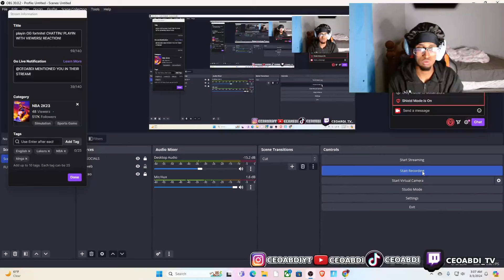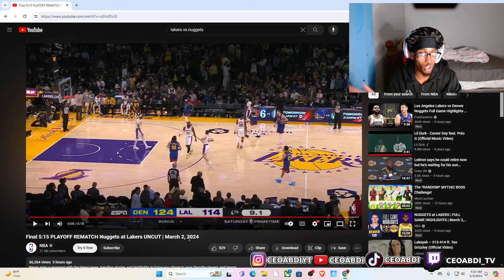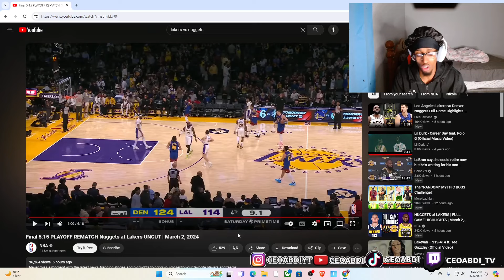Lebron BIGGEST Fan *RAGES* reacting Final 5:15 PLAYOFF REMATCH Nuggets at Lakers UNCUT